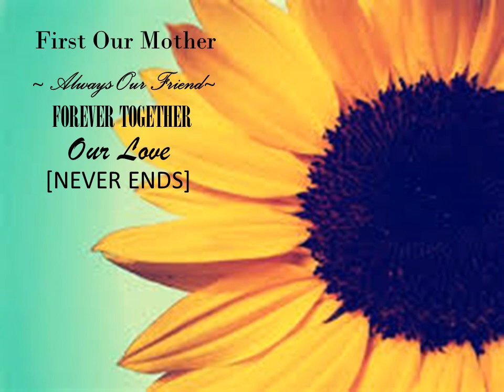Barbara (bobbie) Sue Sneed memorial video